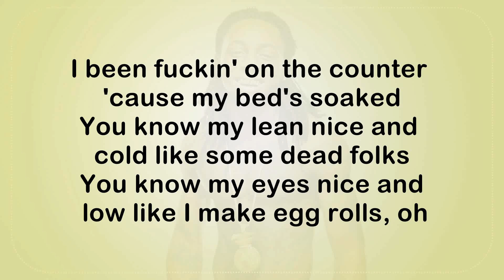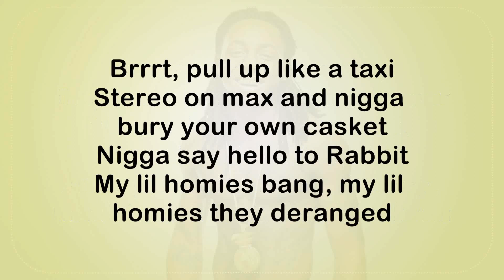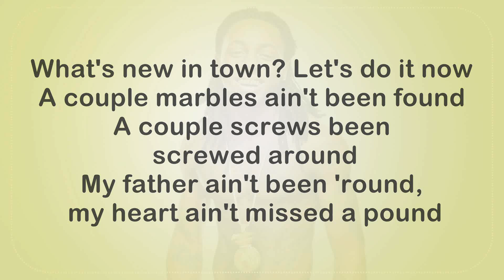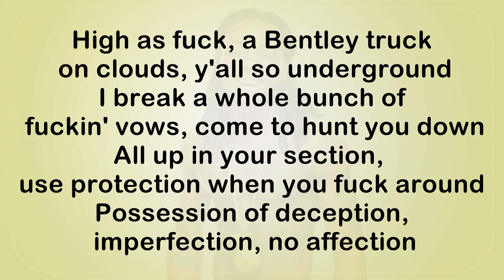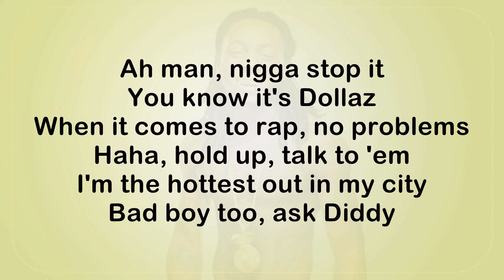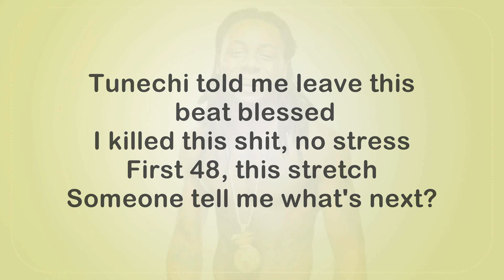Lil Wayne What's Next Lyrics